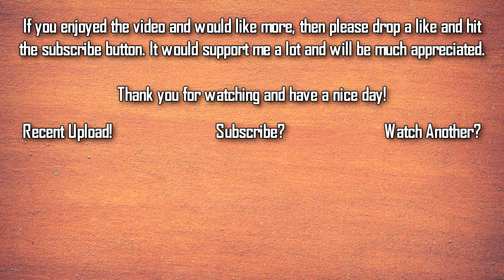Survivor Series 2018 Full Match Results